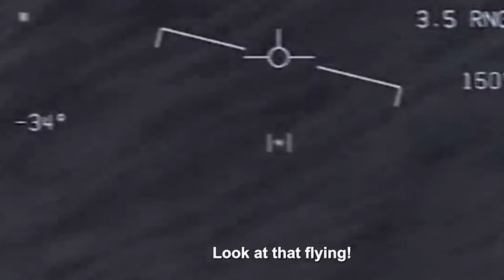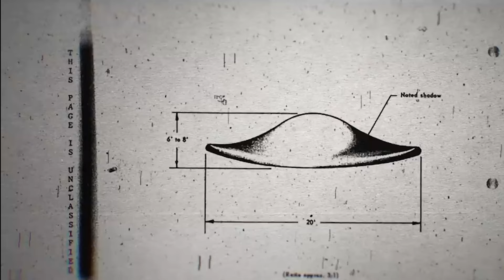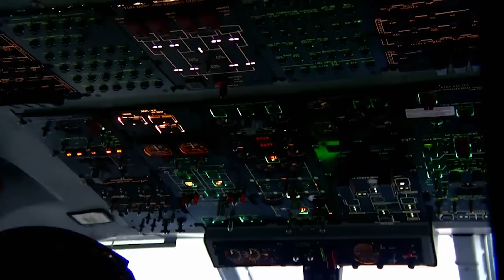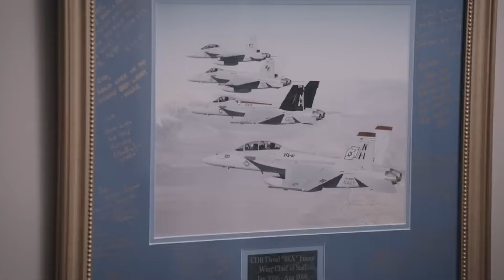US Just SHUT DOWN Antartica After Drone Captured What No One Was Supposed To See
US Navy's TERRIFYING Claim - 'Aliens Are Hiding In Antarctica!'

Antarctica, the southernmost continent on Earth, is a captivating realm veiled in ice and mystery. This expansive icy landscape has fascinated explorers, scientists, and conspiracy enthusiasts alike, providing a backdrop for some of the most intriguing and unexplained phenomena of our era. From ancient lost civilizations and extraterrestrial bases to clandestine military operations and undiscovered natural wonders, Antarctica beckons us to question our understanding of history, the present, and the potential secrets concealed beneath its kilometers-thick ice.
Recently, a former US Naval officer shocked the world by claiming to have witnessed the entrance to a secret alien base and UFOs while stationed in Antarctica. The question arises: Could this assertion be authentic, and is there undisclosed information within the grasp of the US government? Join us on an expedition of revelation as we delve into groundbreaking insights about Antarctica and the enigmas concealed beneath its formidable ice.
Spanning an area of 14 million square kilometers, Antarctica ranks as the fifth-largest continent, yet it remains one of the least comprehended. Nestled at the Earth's southernmost tip, Antarctica is arguably the most captivating and mysterious place on our planet. This coveted seventh continent has entranced adventurous spirits for centuries, promising both awe-inspiring wonders and intriguing mysteries.
Despite surpassing Oceania and Europe in size, Antarctica stands out as a unique continent without a native human population. While seven countries asserted claims to Antarctic territory before the Antarctic Treaty of 1959, the treaty does not legally recognize any such claims. Nevertheless, Antarctica is not devoid of inhabitants. The population fluctuates between 1,000 and 4,000 individuals annually, predominantly comprised of scientists and staff at research stations. Many, however, return home during the harsh winters, leaving smaller overwintering crews.
Moreover, Antarctica hosts a surprising variety of wildlife, including numerous species of penguins, seals, and marine birds, along with diverse sea life and whales along its coasts. Contrary to popular belief, polar bears are not found in Antarctica; they inhabit the Arctic.